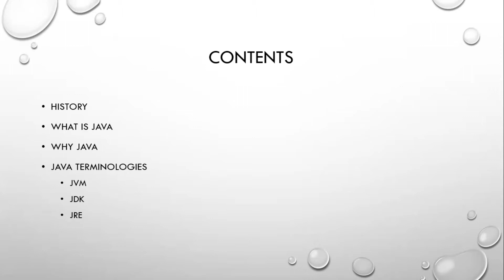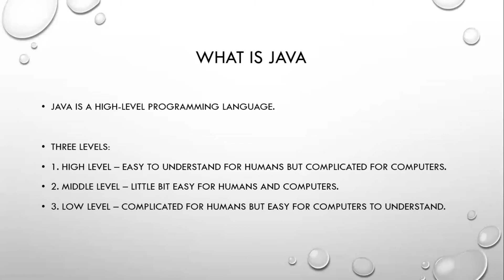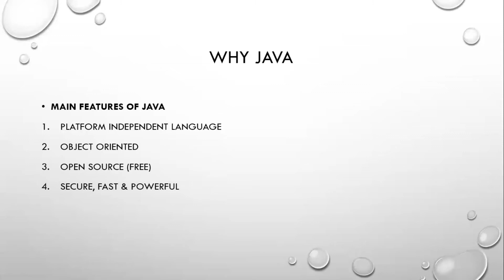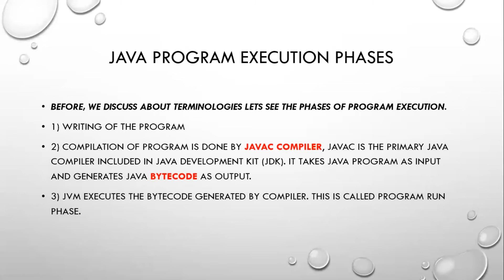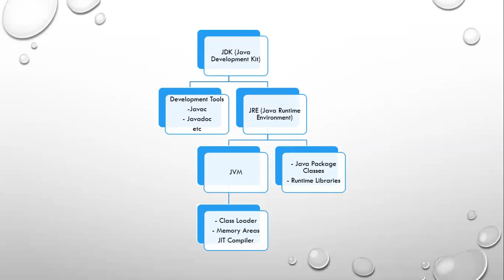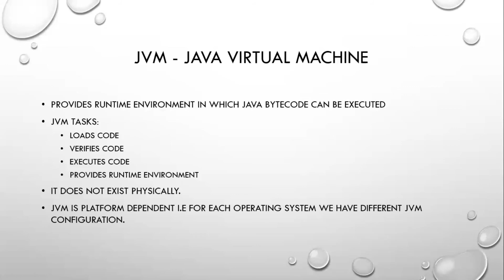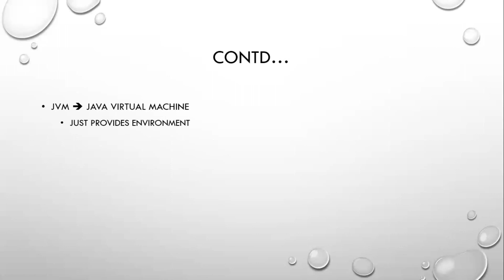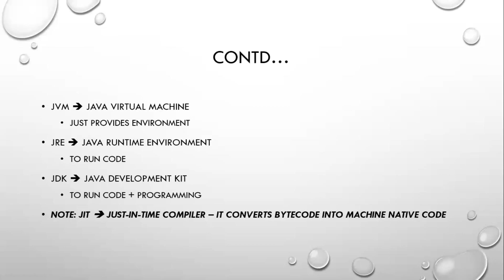Introduction to Java Programming & Key Concepts (JVM, JRE, JDK, JIT) - #3 IN URDU / IN HINDI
Java tutorial for beginners in hindi / urdu language. In this video we will cover "Introduction to Java Programming" and will look closely to the key concepts of Java Programming like "JVM, JRE, JDK, JIT".

In this tutorial I will teach you every bit of JAVA in easiest and efficient way, which we commonly don't learn at universities.
We will learn Java in this Java tutorial for beginners by following one step at time strategy.

1. How to download JDK and Visual Studio Code

 I hope that by the end of this tutorial you will be able to develop amazing Java Applications. So keep watching and All the best!